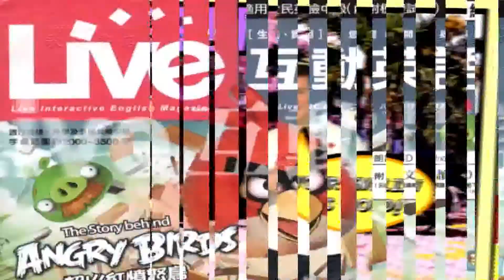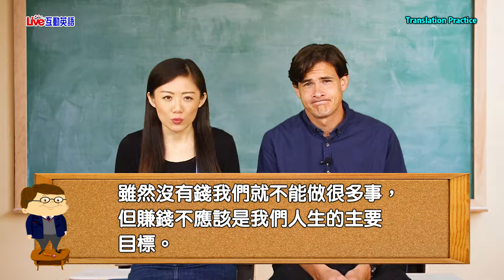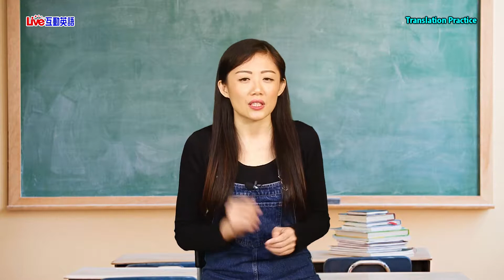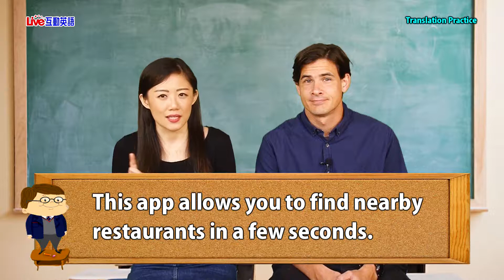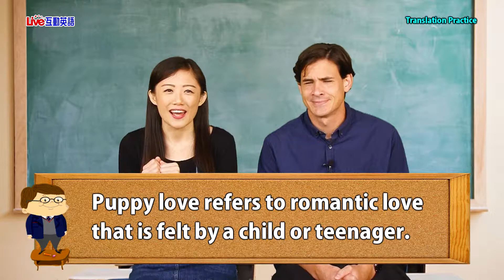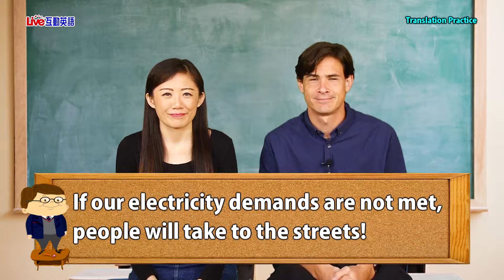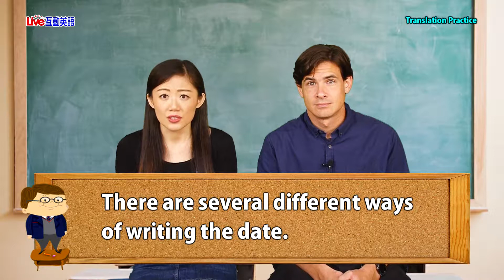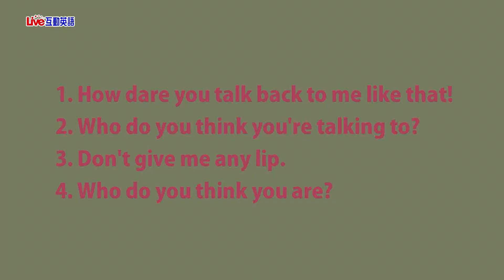2019年5月Unit 7《翻譯練習》